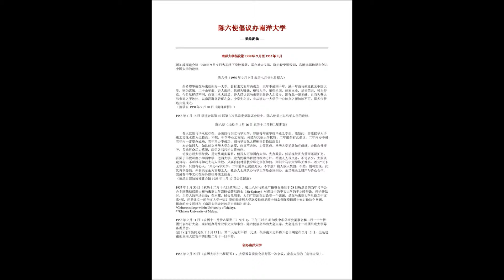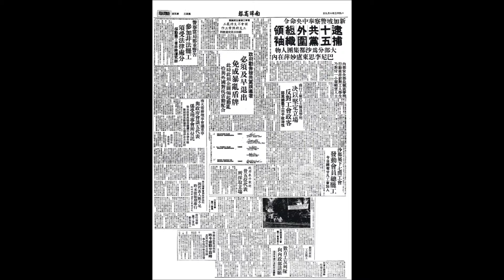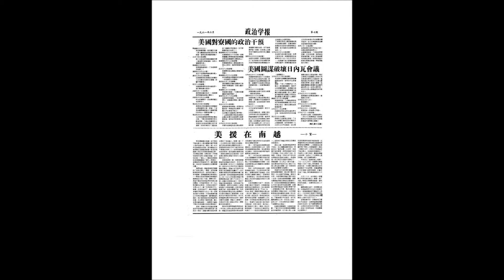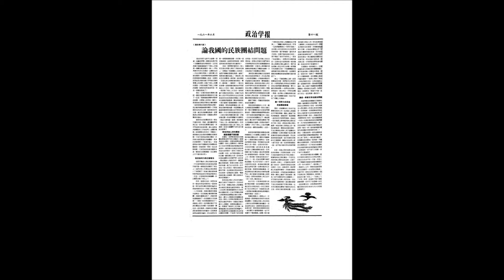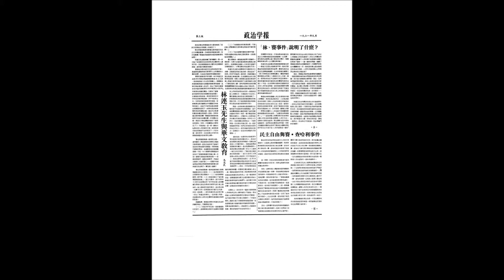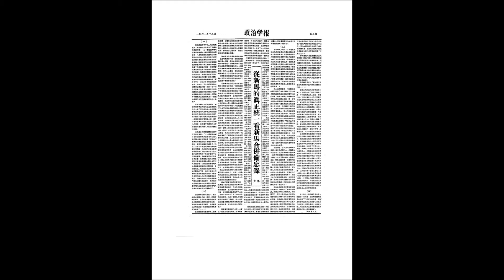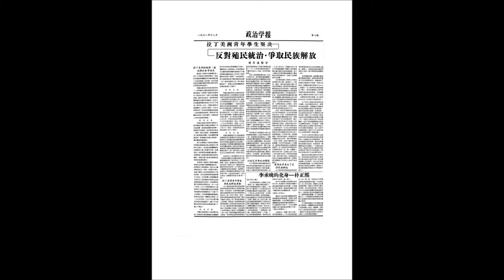南洋大学政治学会会讯会讯《政治学报》第7—— 9期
说明新加坡南洋大学政治会会讯《政治学报》是南洋大学经济政治系学生出版的刊物。南洋大学被新加坡李光耀政府强行封闭时《政治学报》也与南洋大学学生会及其他学会出版的刊物一样同时停止发行出版。